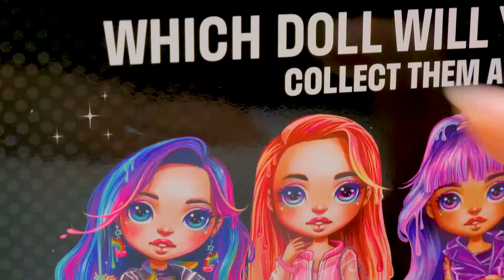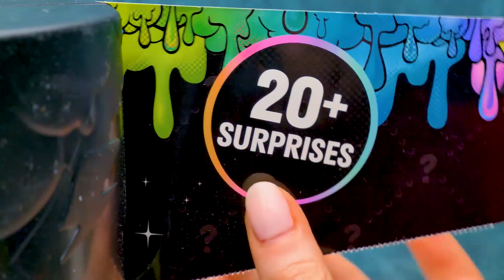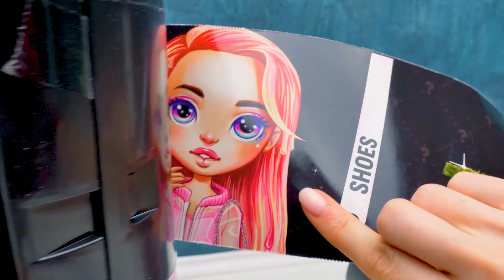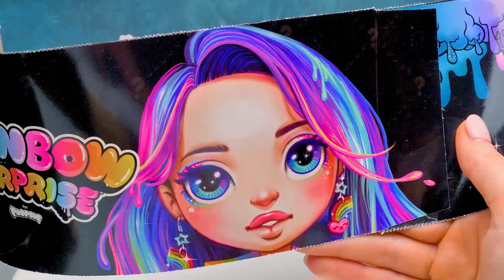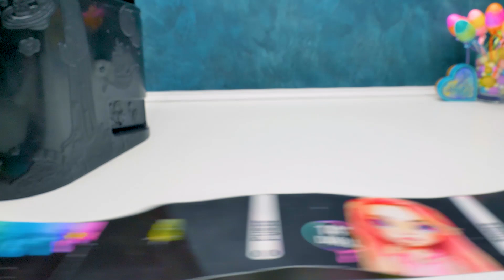Modisches Schleim-Outfit für Rainbow Surprise von Poopsie!🌈👗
Es ist Zeit für ein weiteres Poopsie-Unboxing! Mal sehen, was im Poopsie Rainbow Surprise Set steckt! Schlauschleim Sam ist aufgeregt, weil er alles Bunte liebt.

Dieses Set enthält so viele interessante Dinge, über 20 Überraschungen. Du musst die Überraschungen einzeln abrollen, bevor du zur Puppe gelangst. Werden die Hinweise dir verraten, welche Puppe sich im Inneren befindet?

Die 35 cm große Puppe wird mit einem tollen transparenten Outfit und Zutaten geliefert, um Schleim herzustellen, wie Einhornzauber, Glitzer und Funkeln. Mische den Schleim und fülle dann das Outfit der Puppe damit. Du kannst sogar den Schuhen Schleim hinzufügen!

Sam und Susi werden ihre eigene DIY-Mode machen. Schau dir die Puppe an, die sie gefunden haben 8:41 Es ist Pixie Rose!

OPENING THEME
Title: Cuckoo